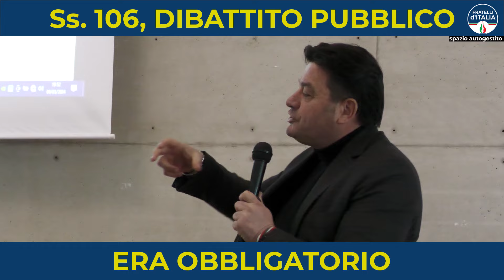Statale 106 , Sen. Rapani: «Il dibattito pubblico era obbligatorio».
L’intervento del parlamentare nel corso di un incontro che si è tenuto nei giorni scorsi al centro di eccellenza di Corigliano. Spazio Autogestito